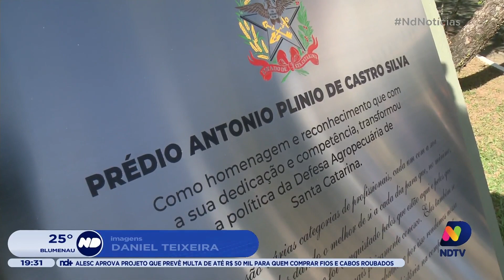Plínio de Castro: Sede da Cidasc recebe nome de ex-presidente em homenagem pelo legado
Companhia Integrada de Desenvolvimento Agrícola de Santa Catarina foi batizado (Cidasc) teve seu edifício sede batizado com o nome de seu ex-presidente na tarde desta quinta-feira (15). Confira.